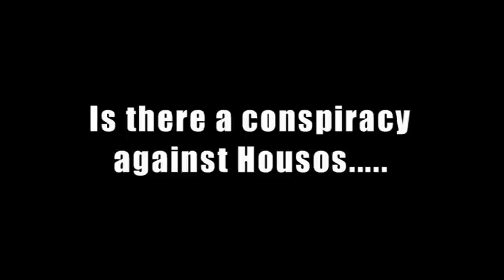Australian Conspiracy Against HOUSOs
Is it just plain stoogism or is the Antichocko Conspiracy in full effect? This show was made by working class people for working class people. Join the Housos in the fight against fascism! Long live freedom of expression through art.